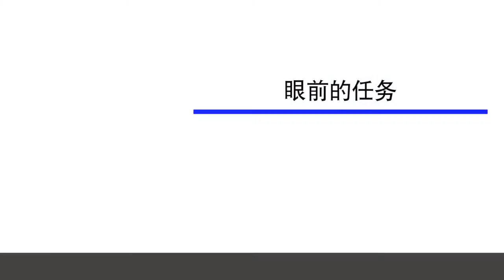SG Lee's and 1st ASG Heng's speeches at PAP’s 36th Ordinary Party Conference (Mandarin)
在人民行动党第36届干部大会上，秘书长李显龙强调，人民行动党会同每一名国人并肩同行，共同迈向更美好的未来。第一助理秘书长王瑞杰则说，要继续得到人民的委托来领导新加坡，行动党有必要赢得他们的信任。